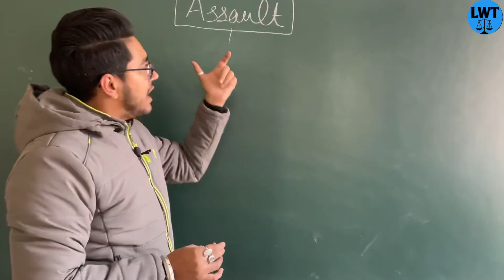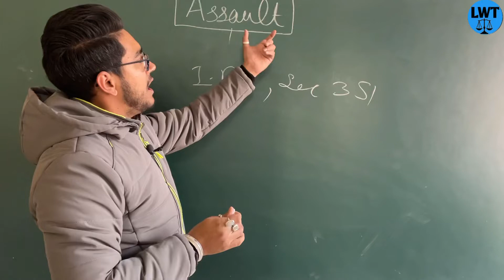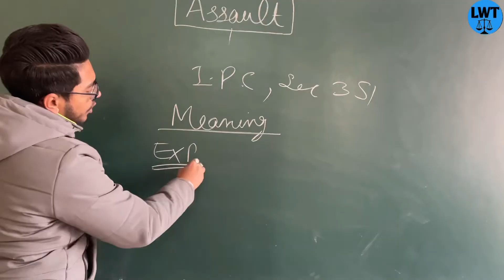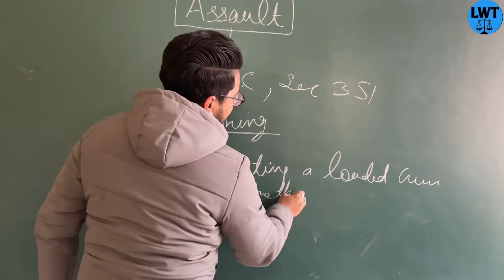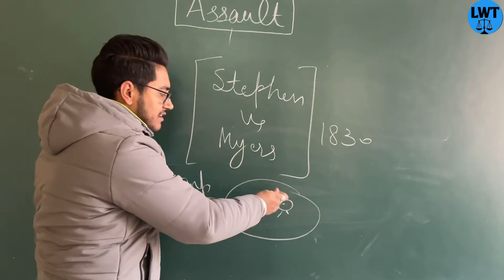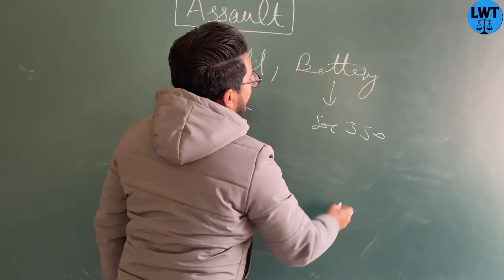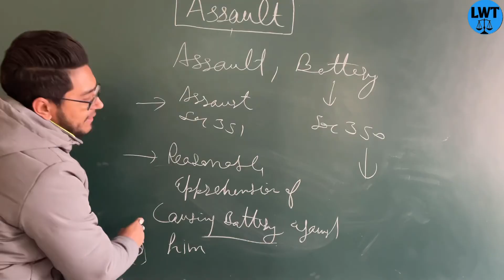Assault, tort of assault, assault under tort, meaning,essential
hello friends
you can also contribute to us
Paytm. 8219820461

g-pay,
 phone pe,
Paytm

=PLlH1FmODT_YYX0WwsNhSrAXqj3hfaXROK

chapters
1. starting 00:00
2. introduction 0:52
3. meaning 1:47
4. examples of assault 2:49
  case Stephen v. mayor 3:40
5. difference between assault and battery 4:48